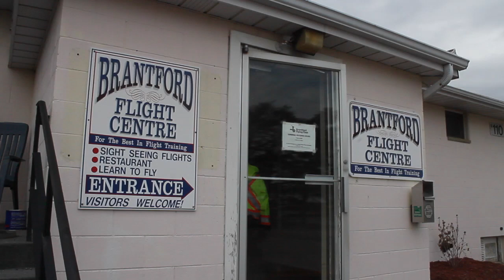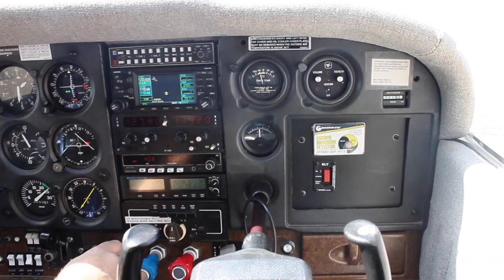The Brantford Flying Club PR Action Plan